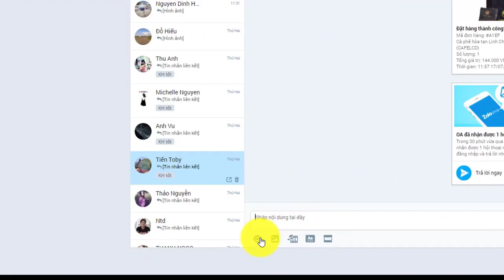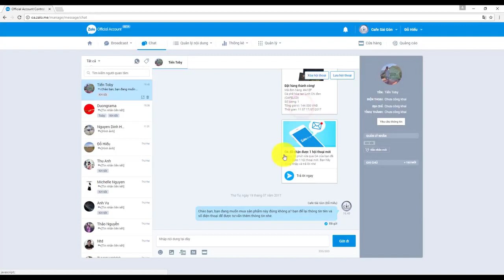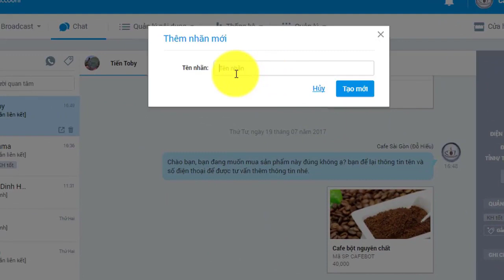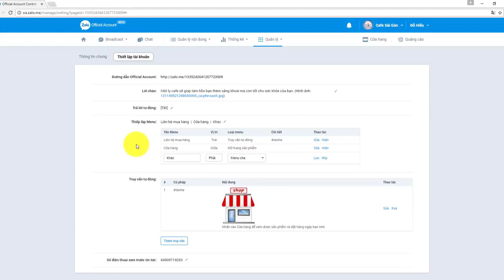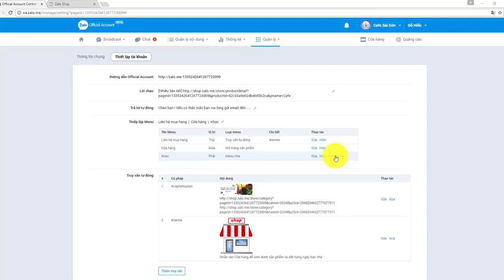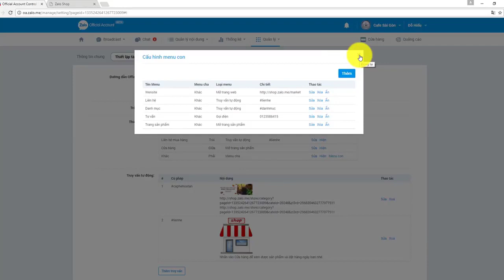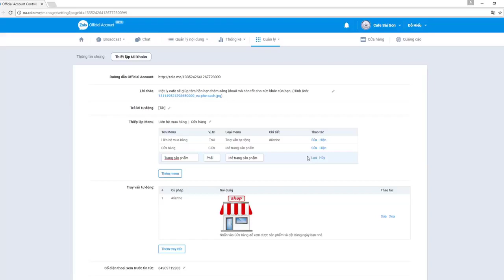Tính năng Chat Tạo tin nhắn trả lời